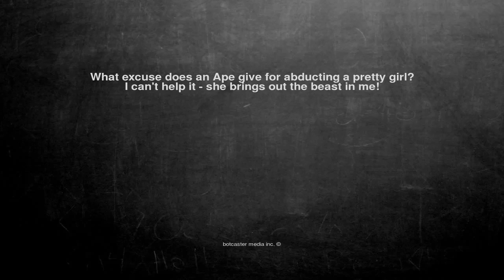Ok, here is the joke. What excuse does an Ape give for abducti...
What excuse does an Ape give for abducting a pretty girl?
I can't help it - she brings out the beast in me!